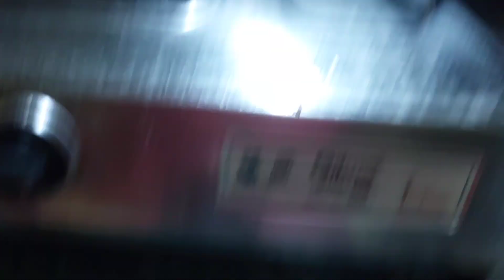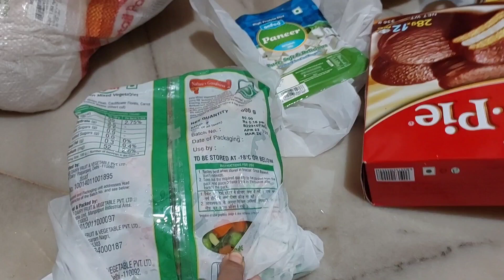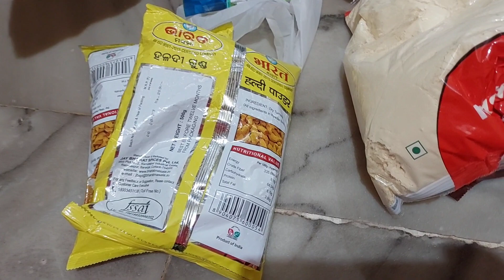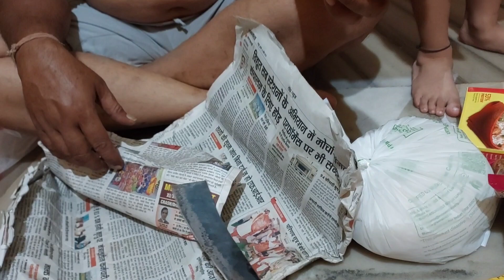ଆଜି ସବୁ ଗୋଟେ ସହିତ ଗୋଟେ ଫ୍ରୀ😀ସ୍ବାମୀଙ୍କ ମନ ପୁରା ଖୁସ୍😁/Odia vlog/Daily vlog